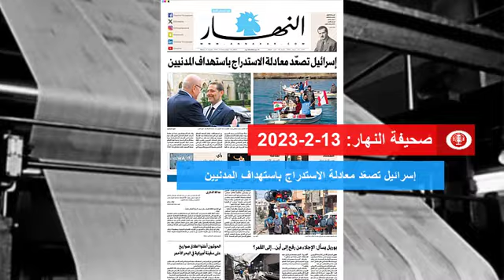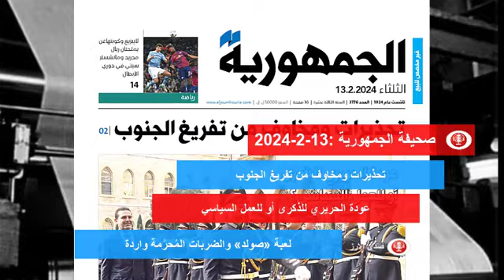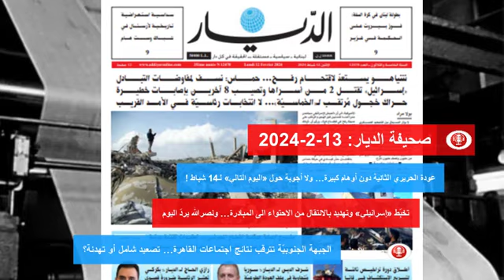عناوين الصحف اللبنانية | 13-2-2024